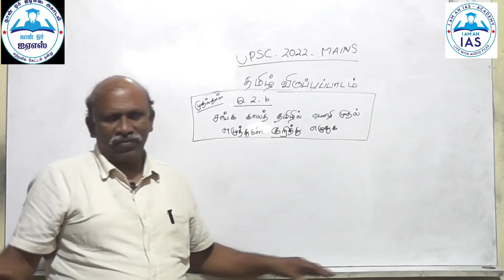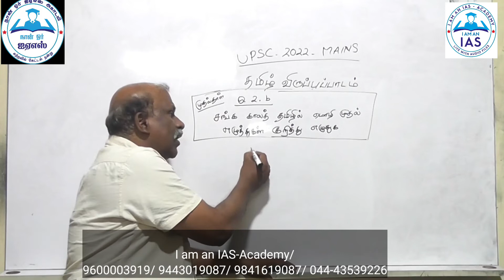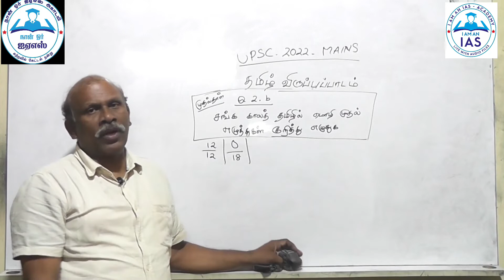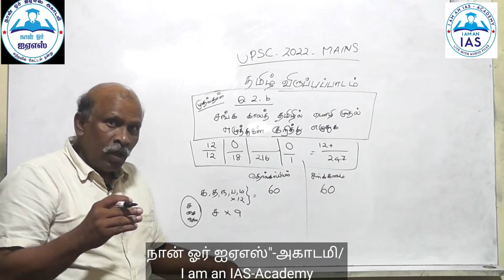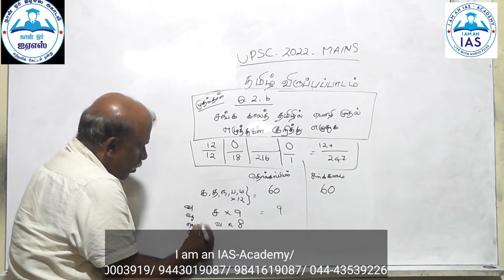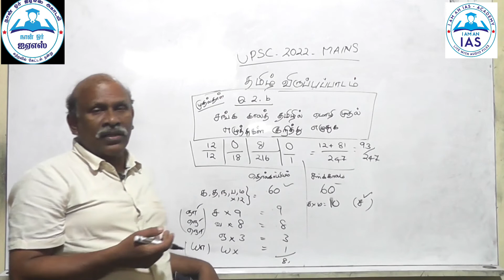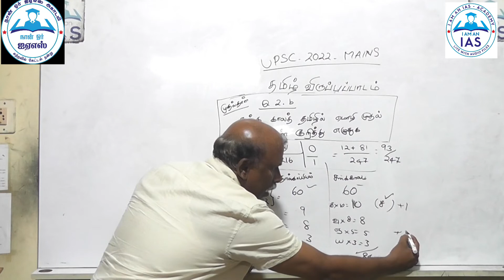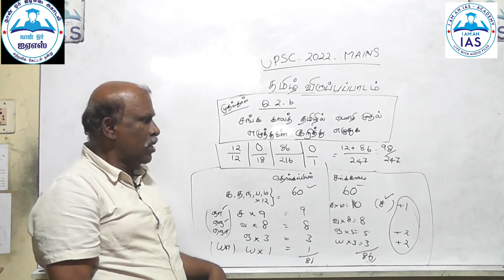UPSC MAINS 22 TAMIL OPTIONAL QUESTIONWISE DISCUSSION 004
நான் ஓர் ஐஏஎஸ் அகாடமி வழங்குகிற இந்த காணொளிகள்

யுபிஎஸ்சி படிப்போருக்கும்..
மிகக்குறிப்பாக தமிழ் விருப்ப பாடம் படிப்போருக்கும்...
பெரும் பயன் அளிப்பவை ஆகும்.

பாடத்திட்டங்கள் குறித்தும்... எதிர்வரும் தேர்வுகளில் வருவதற்கு வாய்ப்பு உள்ள வினாக்களைக் குறித்தும். விடை எழுதுகிற முறைகளைக் குறித்தும்...

இந்தக் காணொளிகள் நட்பியல் முறையில் ஆகச் சிறந்த வழிகாட்டுதலை வழங்குகின்றன...

பயிற்சி மையம் குறித்த தகவல்களைப் பெறுவதற்கு

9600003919 என்ற எண்ணைத் தொடர்பு கொள்ளவும்

மற்றும் நாங்கள் உங்களை தொடர்பு கொள்வதற்கு கீழ்காணும் LINK-ஐ  சொடுக்கவும்..